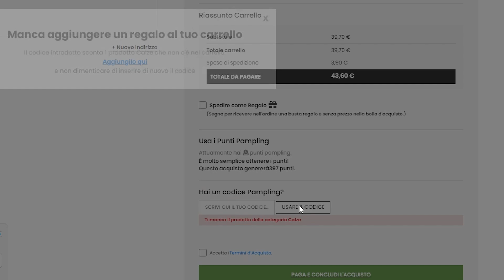QUAL È il FINALE PEGGIORE degli ANIME?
Oggi vi svelo quali sono gli anime con il finale peggiore secondo me!